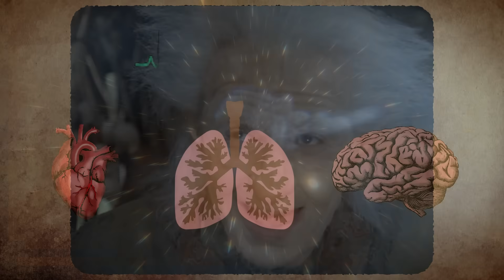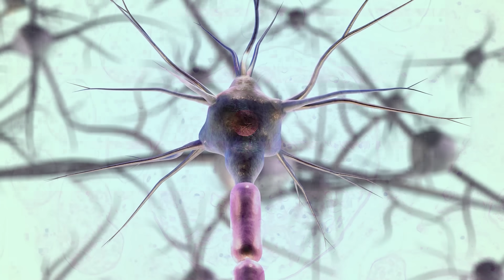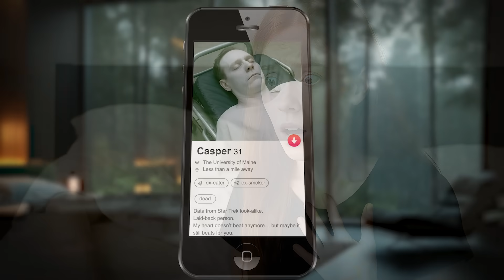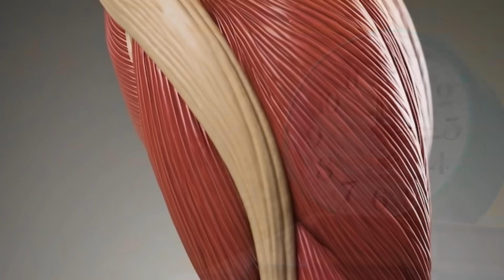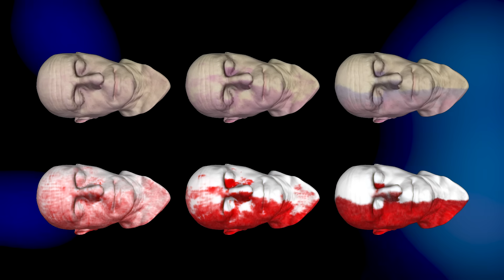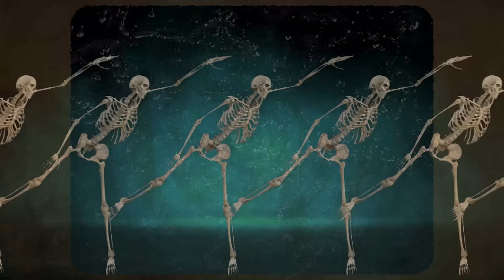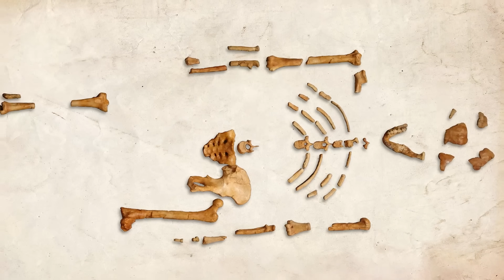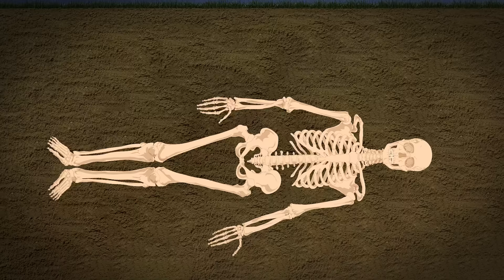What Really Happens When You Die (8 Stages Of Death)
Death comes for us all, and when it does, it throws our bodies through an icky, sciencey, and surprisingly dramatic process of decay.  From your last breath, to the moment your body becomes worm food… it’s gross, it’s weird, and honestly… it’s kind of metal.

To read more about the stages the human body goes through during the process of dying, go here: